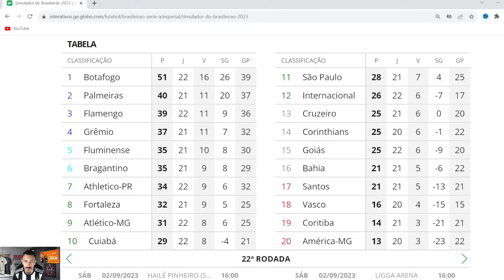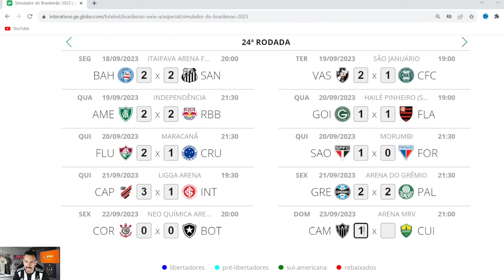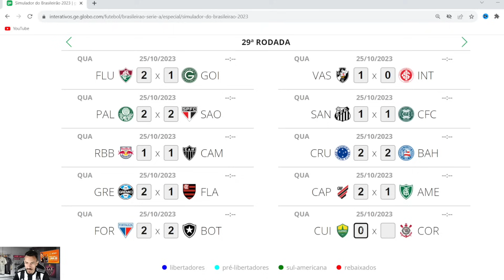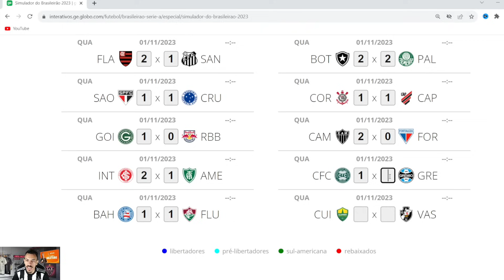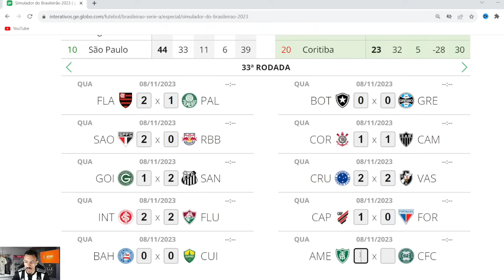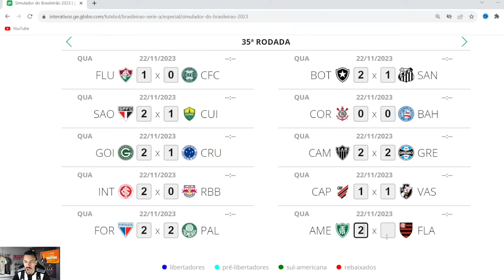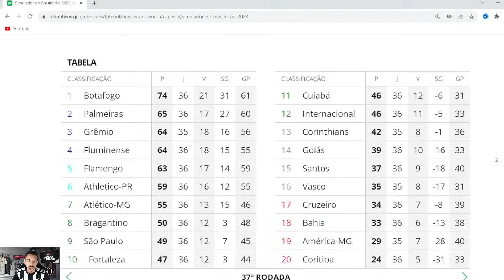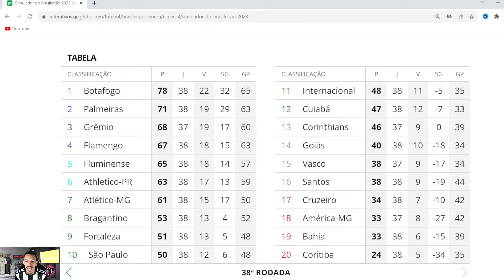SIMULAÇÃO DO CAMPEONATO BRASILEIRO GALO NA LIBERTA? CRUZEIRO CAIU? BOTA FOGO CAMPEÃO? FLAMENGO E+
Simulação do Campeonato Brasileiro de 2023 no GE

Pegue o link da Betano nos comentários e use o cupom GALOTUBE

Será que o Atlético-MG vai pra Libertadores?
Será que o Botafogo vai ser campeão Brasileiro
Será que o Cruzeiro vai pra série B?
E o Flamengo?